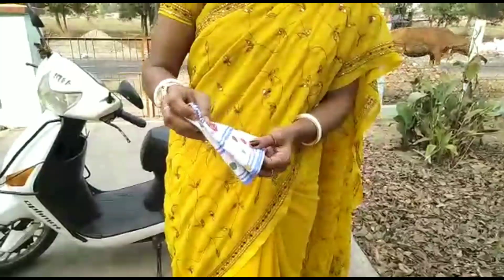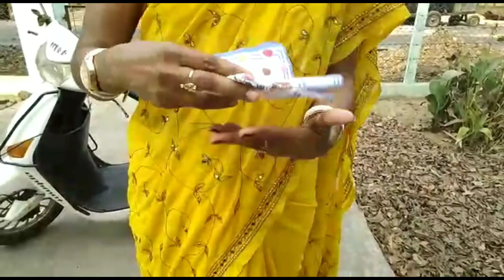how to learn scooty very fast// बहुत ही कम समय में स्कुटी कैसे सीखें?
how to learn scooty very fast//
बहुत ही कम समय में स्कुटी कैसे सीखें

Today's topic is very very important topic for bigginers as I am showing 5 important tips to learn scooty riding.
If anyone follow these tips to learn scooty will be able to do that even within 5-10 days. practice and these tips are very very important for them.
I hope you will be helpful friends to watch this video ☺️
My Instagram Id is rimi9838

video chapters

0:00   intro
0:46   tip number 1
2:00   important sub point
2:25   tip number 2
3:18   tip number 3
4:46   tip number 4
5:20   tip number 5

You can also watch how to control accelerator easily for bigginers